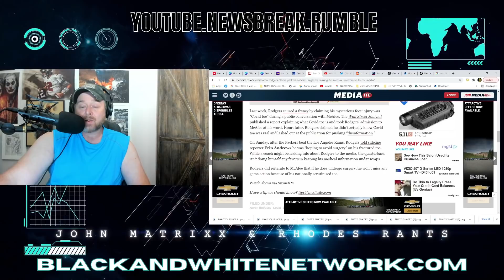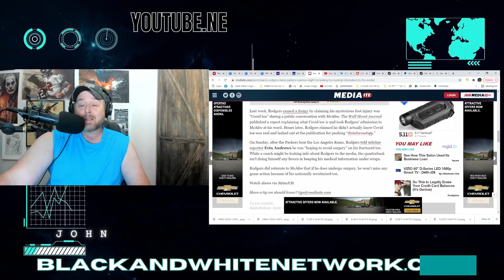Aaron Rodgers Claims Packers Coaches MAY Be LEAKING His Medical Info To Woke Sports Media!